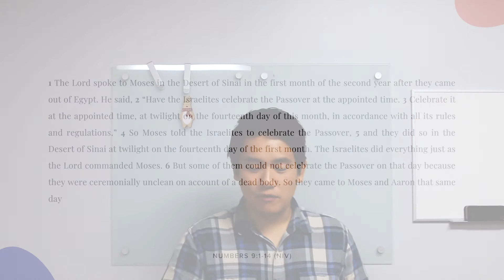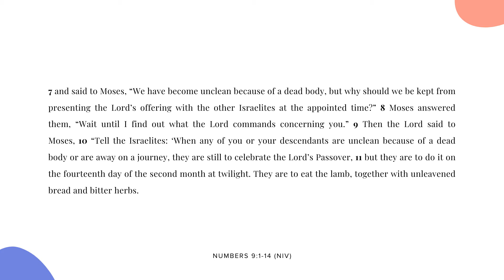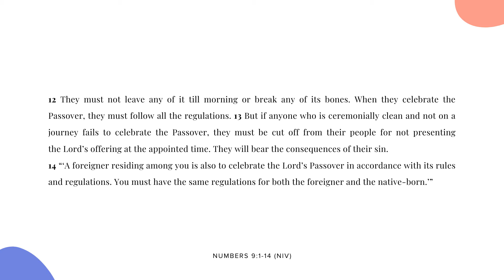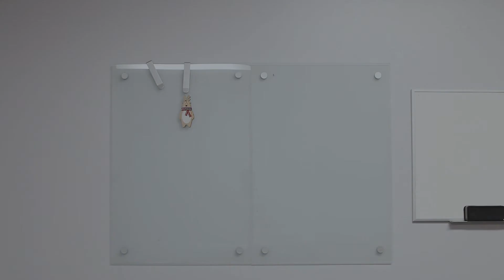나성영락교회 Youth - The Grace of Passover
Pastor Ohyoung Kwon / Numbers 9:1-14

Grades: 7th-12th (Middle & High School)

Praise Songs:
O Praise the Name (Anastasis) by Hillsong
Give me Faith by Elevation Worship